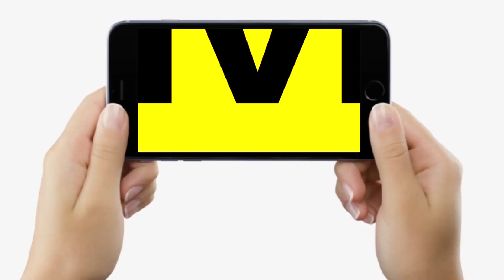Vijay Choudhary ने BJP को कर दिया तार-तार, सत्ता में आने के लिए Nitish Kumar के पीछे लगे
Vijay Choudhary ने BJP को  कर दिया तार-तार, सत्ता में आने के लिए Nitish Kumar के पीछे लगे...| Bihar News | Livecities